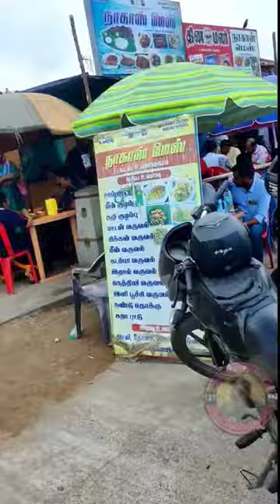💥𝐒𝐭𝐚𝐫 𝐅𝐢𝐬𝐡 𝐄𝐫𝐮𝐤𝐚 🤔|| 🤪 𝟔𝟎 ₹ 𝐔𝐧𝐥𝐢𝐦𝐢𝐭𝐞𝐝 𝐒𝐞𝐚 𝐅𝐨𝐨𝐝 𝐌𝐞𝐚𝐥𝐬 - 𝐍𝐚𝐠𝐚𝐬 𝐌𝐞𝐬𝐬 - 𝐏𝐚𝐭𝐭𝐢𝐧𝐚𝐦𝐩𝐚𝐤𝐤𝐚𝐦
💥𝐒𝐭𝐚𝐫 𝐅𝐢𝐬𝐡 𝐄𝐫𝐮𝐤𝐚 🤔|| 🤪 𝟔𝟎 ₹ 𝐔𝐧𝐥𝐢𝐦𝐢𝐭𝐞𝐝 𝐒𝐞𝐚 𝐅𝐨𝐨𝐝 𝐌𝐞𝐚𝐥𝐬 - 𝐍𝐚𝐠𝐚𝐬 𝐌𝐞𝐬𝐬 - 𝐏𝐚𝐭𝐭𝐢𝐧𝐚𝐦𝐩𝐚𝐤𝐤𝐚𝐦 | Marina Beach | Chennai shortvideo shortsviral trendingshorts tamilshorts tamilnews tamilnadu beach marina @Enfieldexplorer_